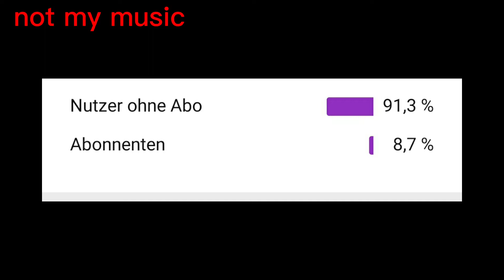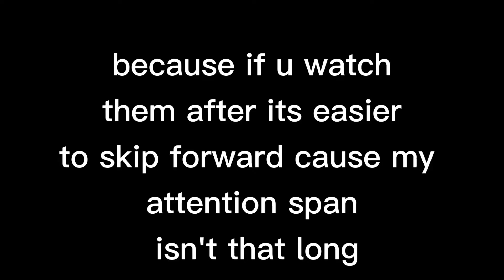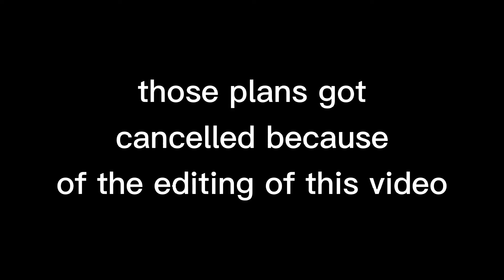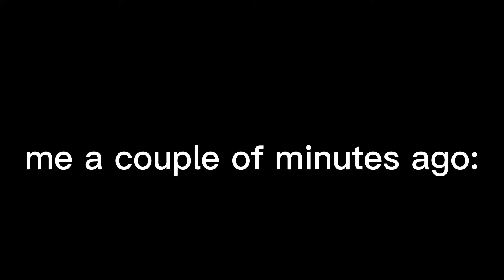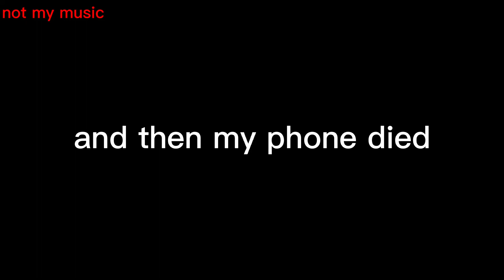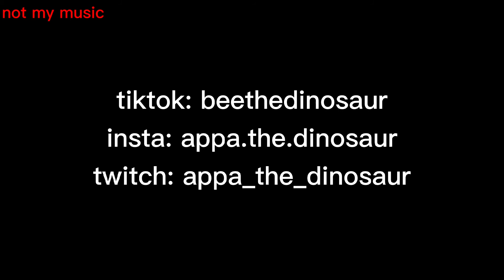DREAM SMP: Callahan // get out of cosplay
the music isnt mine
THANK YOU SO MUCH FOR THE SUPPORT ON MY MICHAEL VIDEO HOLY FRICK